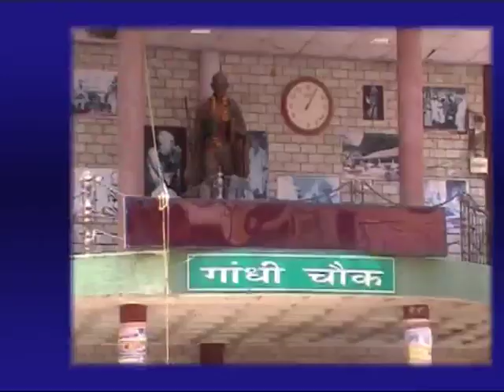17 dec main news headlines